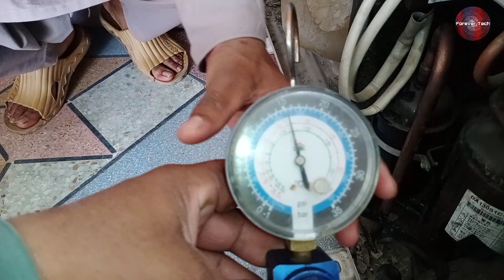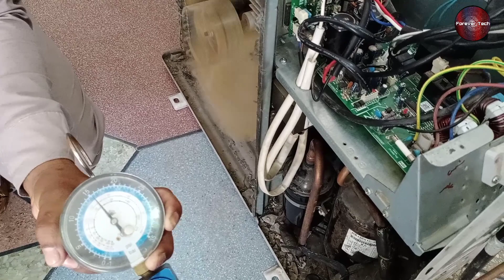Inverter Compressor Test U V W Wrong Terminal Connections Of Dc Inverter Ac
💡 Twitter Dc Inverter Air Conditioner Compressor Test UVW Wrong Terminal Connections | Experiment | Urdu/Hindi

In this video we have tell you what happens if we do wrong connection of u v w in inverter compressor terminal and will the compressor damage or will it work or what else happens with the inverter compressor by doing this wrong wrong connections. We have tell you in detail about this as most of the viewers asked us so we thought lets make a video on it and explain you in detail rather what will happen and this is a complete experiment on it in urdu/hindi and i think it will be helpful for you.